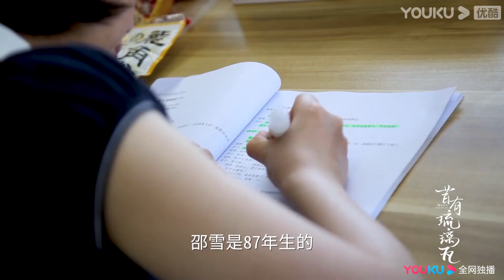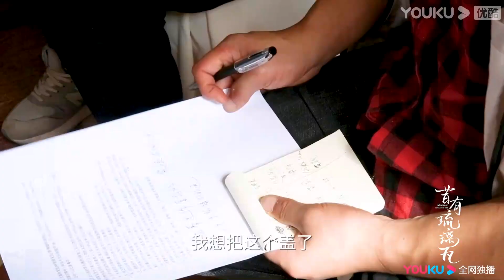【昔有琉璃瓦 Memory Of Encaustic Tile】预告：陈钰琪、林一超甜花絮！公主抱，亲亲看不停 | 陈钰琪/林一/晏紫东/马丽/唐旭/房子斌/苑冉 | 爱情剧 | 优酷 YOUKU